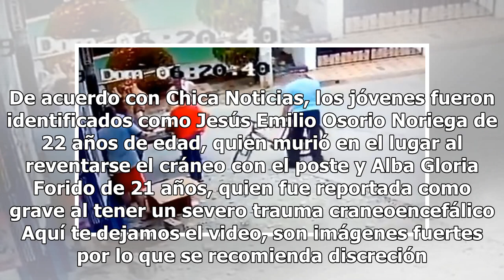Graban a pareja estrellándose contra un poste con su motocicleta (VIDEO)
Alrededor del mundo se han creado un sinfín de campañas para hacer conciencia acerca de los riesgos que existen por manejar a exceso de velocidad; sin embargo, siguen existiendo casos mortales como el de una pareja en Colombia. El ejemplo de esto fueron dos jóvenes enamorados en el barrio de El Edén...